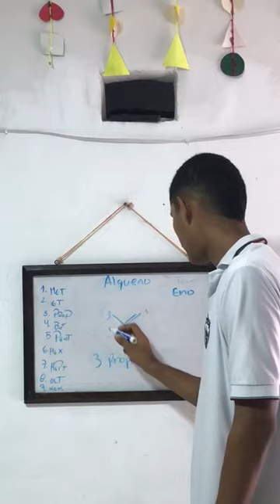7 de septiembre de 2023